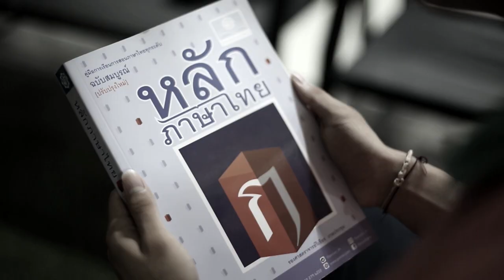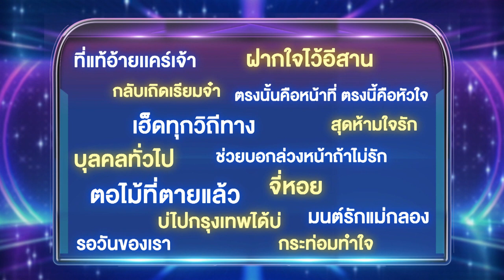ไมค์หมดหนี้ เสี่ยงโชค | ท๊อฟฟี่ สามบาทห้าสิบ | 4 พ.ย. 65 [4/4]